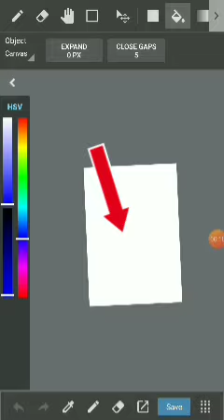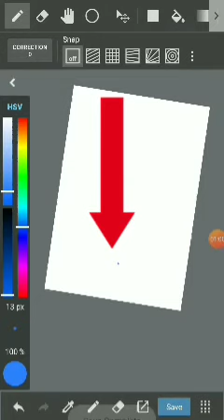Speed draw BILZY PEQUEÑO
AYY BIZLY PEQUEÑO